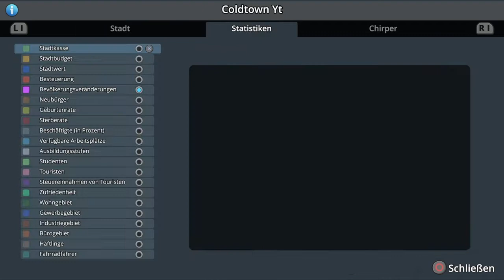Snowfall ist da #29 Cities Skylines S 2.2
Mit Verspätung zieht der Winter ins Land ein. Wir beginnen mit einer neuen Stadt namens Coldtown. Viel Spaß beim Entdecken der Winteredition.